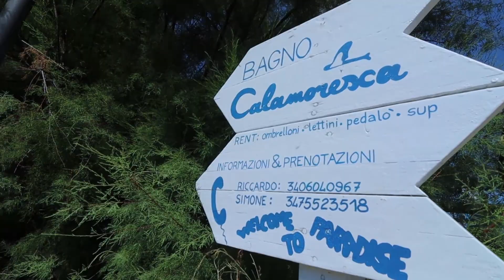Muntik pang malunod nung lumuwag yung vest | PIOMBINO 2nd Day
Mga Kapitbahay

With The Background Song - Copyright
i use the song for the background, not for abuse of copyright
video edit: Ferrerstudio